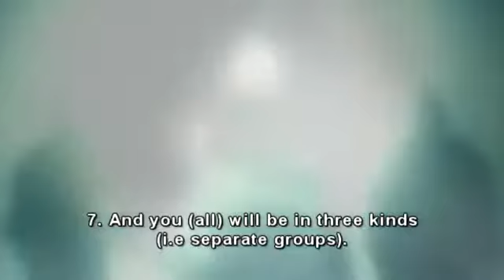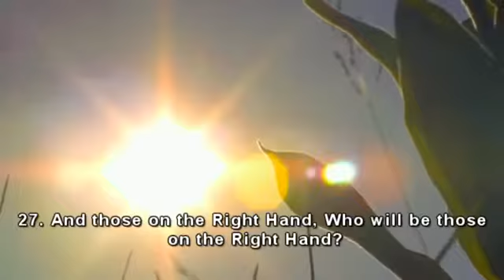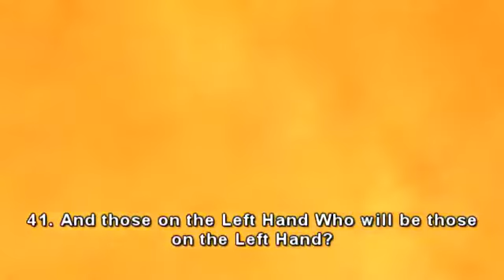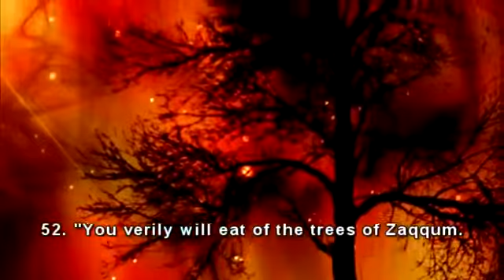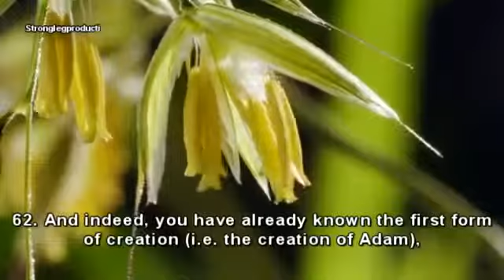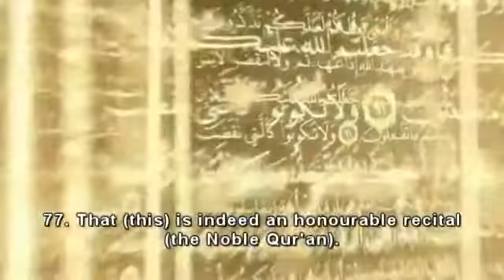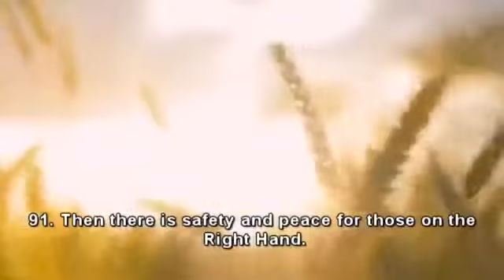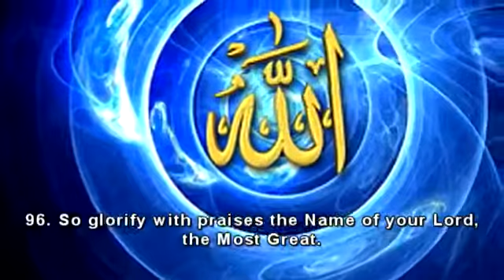Sheikh ibrahim aljibreen surah alwaqiah